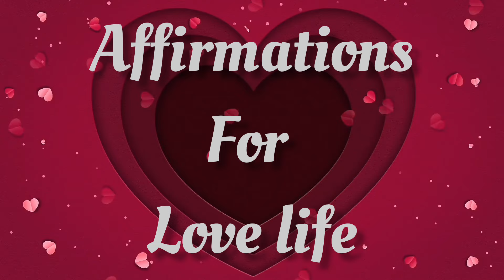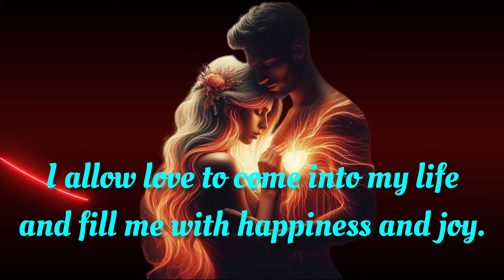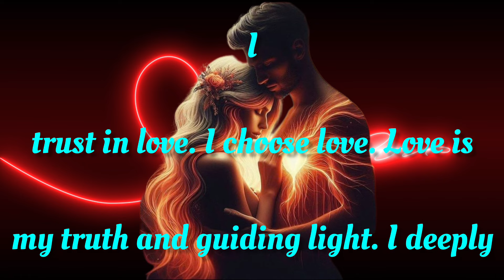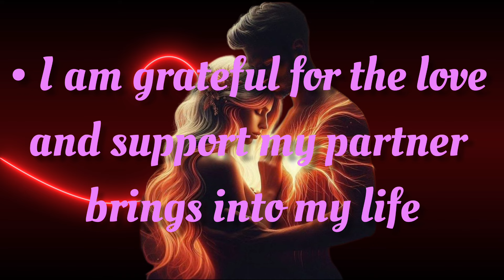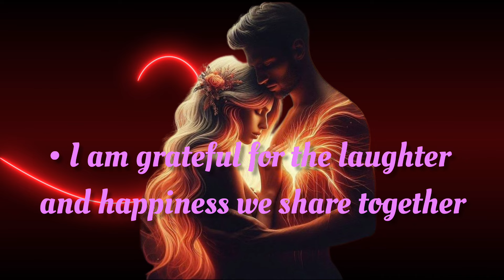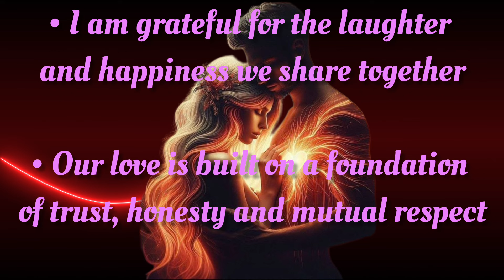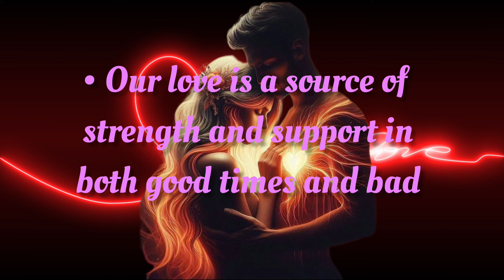Make Your Love Life Beautiful ♥🌹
21 days ki practice shuru kijiye aajh hi

Universe Connection
Suman Sharma